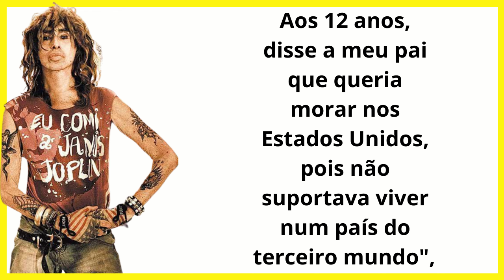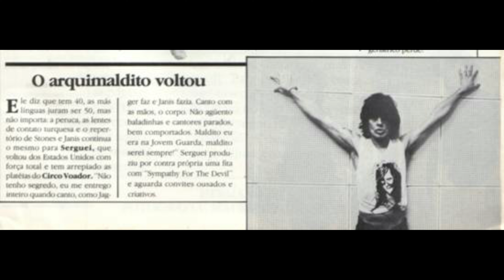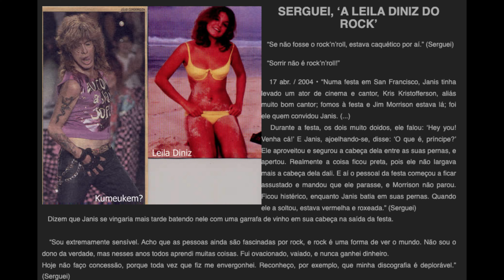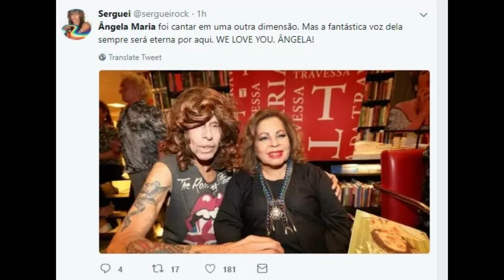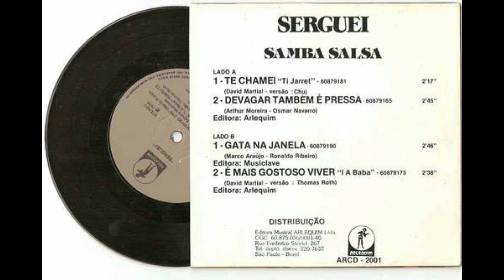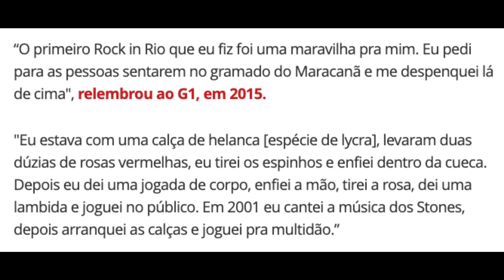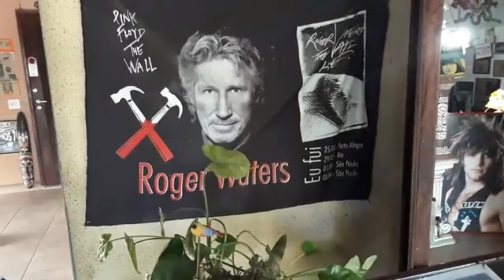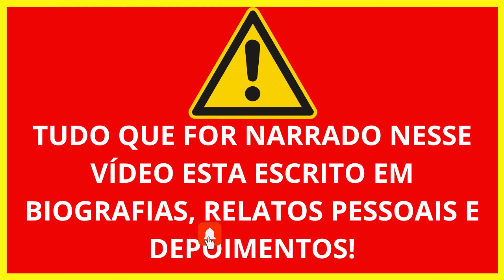SERGUEI | CONHECA A HISTÓRIA DO PAI DO ROCK BRASILEIRO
Serguei é 18 anos mais velho que o rock. Em 1951, quando Ike Turner gravou "Rocket 88", considerado por muitos o primeiro rock'n'roll da história, o carioca Sergio Augusto Bustamante já era maior de idade.

Segundo o Cravo Albin, apesar de nunca ter obtido um grande sucesso comercial, é considerado uma lenda do rock brasileiro e também o precursor brasileiro do visual andrógino em shows.

Nascido em 8 de novembro de 1933, Filho de um executivo da IBM, Domingos Bustamante, e da dona de casa Heloísa, Serguei nasceu no Rio de Janeiro e foi criado com os mimos de filho único. "Aos 12 anos, disse a meu pai que queria morar nos Estados Unidos, pois não suportava viver num país do terceiro mundo", conta.

Na infância, ele teve um amigo russo que lhe chamava de "Sergei, porque tinha dificuldade em pronunciar seu nome corretamente, passando assim a usar a variação do nome como nome artístico em sua carreira.

Foi morar com a avó materna, Lia Anderson, em Long Island, Nova York, onde participou de festivais estudantis.

Segundo o próprio Serguei, sua carreira musical começou em junho de 1951, quando fez seu primeiro show "numa festa de São João, aos 18 anos"

Anos depois, Voltou ao Brasil em 1955, mas depois retornou aos Estados Unidos onde começou sua carreira musical. Retornou ao país em 1972 indo morar em Saquarema (RJ). Foi quando começou a ficar famosa a história de que ele havia tido um affair com a cantora Janis Joplin. FALAREI DISSO MAIS A FRENTE!!!

LINKS USADOS

🎯Benvindo ao Canal FM (Fatos e Música)
💭Deixe nos comentários sua opinião, sugestão ou crítica.